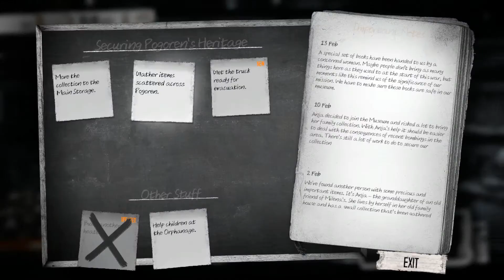This War of Mine Stories - Fading Embers - Part 11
We're trapped in Pogoren as government forces close in on the rebel held city. We need to scavenge for supplies while avoiding the shelling and various military units that have set up in the city. While we're out our home is under threat of raids by roaming gangs and looters.

Will any of us survive and will we retain our humanity?

This War of Mine: Anniversary Edition
It's been two years since This War of Mine global release and we're still expanding the experience. This new free DLC, created especially for the Anniversary Edition, adds new characters, new locations to explore, and most importantly - a whole new ending, leading to a different outcome to the game. The dilemma though remains the same – how far will you go, to protect the ones you care about?